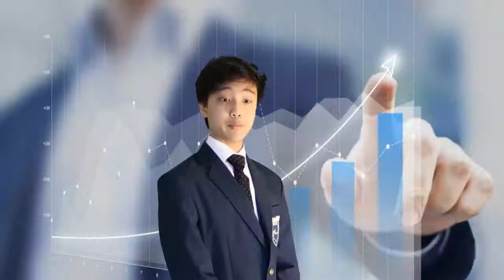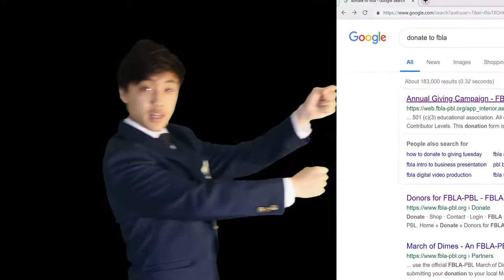2019 Digital Video Production, 3rd Place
Students: Allan Chen, Jiahan Cheng, Thomas Rife
State: California

Software Used: Adobe Premiere Pro CC, Adobe Audition CC, Adobe After Effects CC, Adobe Photoshop CC, Microsoft Word

Source(s) of Information:
Internet:
Givingtuesday.org
Adviser:
Ms. Moore
Mrs. Holmes
Mr. Cabal
Mr. Duberry

Template(s) Used (source): None
Special Instructions : None